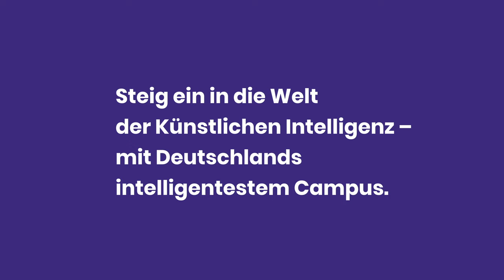KI-Campus – Die Lernplattform für Künstliche Intelligenz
Steig ein in die Welt der Künstlichen Intelligenz mit Deutschlands intelligentestem Campus! Jetzt in vielen kostenlosen Online-Kursen, Videos und Podcasts alles zu KI lernen

Was ist eigentlich KI? Inwiefern verändert KI die Art, wie wir leben und arbeiten? Wie kann uns KI unterstützen? Wir helfen dir dabei, KI-Entwicklungen besser verstehen und einordnen zu können.

Auf dem KI-Campus findest du sowohl Grundlagen als auch interdisziplinäre Fragestellungen und Vertiefungen einzelner Bereiche der KI (wie z. B. Machine Learning). Darüber hinaus gibt es spezifische Angebote, die gezielt die Bedürfnisse einzelner Berufsfelder bzw. Fachbereiche abdecken (wie z. B. KI in der Medizin). Für den Einstieg sind keine Vorkenntnisse erforderlich!

Als Forschungs- und Entwicklungsprojekt wird der KI-Campus vom Bundesministerium für Bildung und Forschung (BMBF) gefördert.